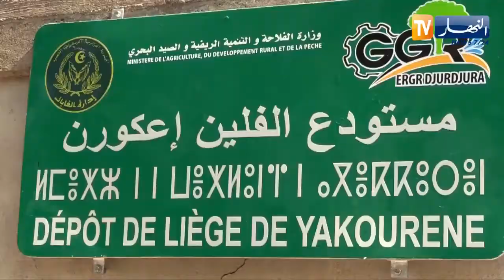شاهد كيف يستغل الفلين بتيزي وزو الرائدة في إنتاجه